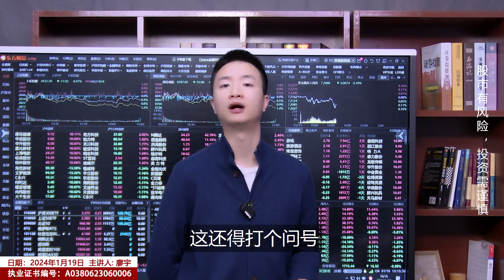A股成交量仅6666亿，但沪深300接连放量上涨，市场能否变盘上涨？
微信号：AG_QZ888
微信名：A股_圈子各位老铁666，今天沪深两市成交量6,666亿，难得一见这么巧的一件事情。